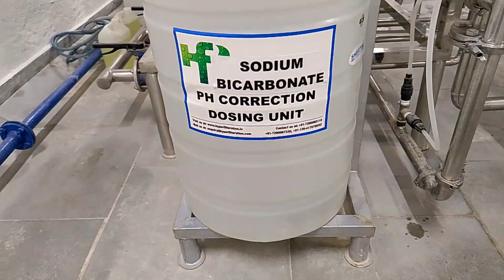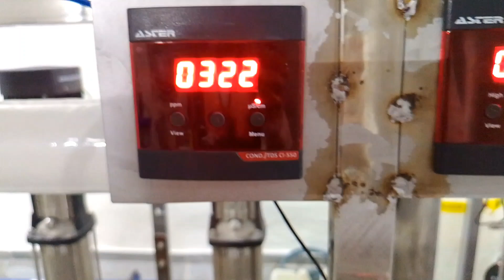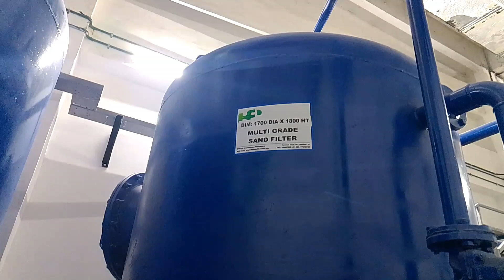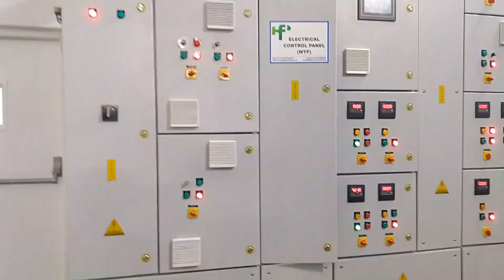video Ro water plant Ro pump House How to Work RO Plant | commercial ro water purifier